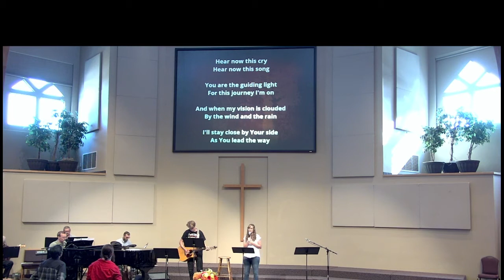Sunday August 29, 2021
Pastor Brian Arnold